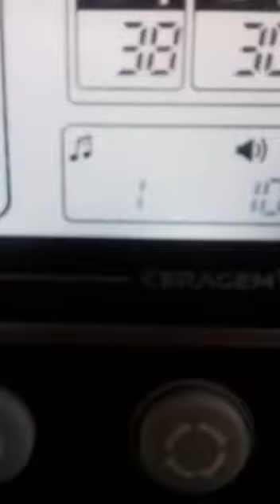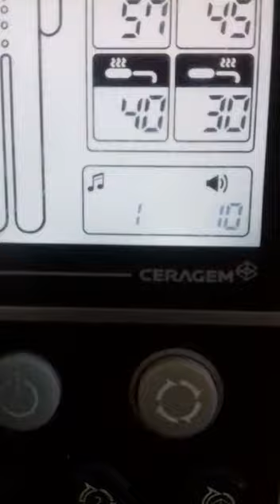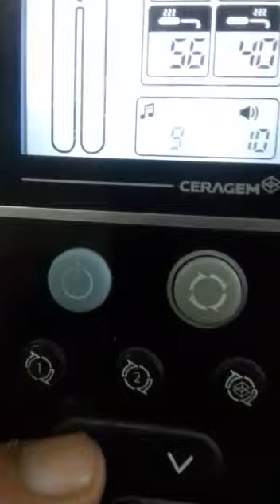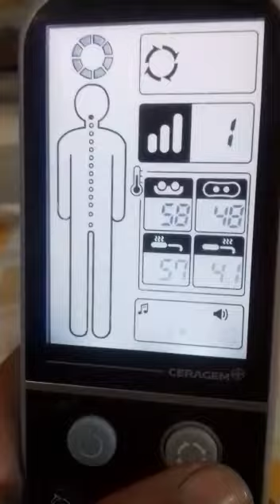CERAGEM:Master V3 Remote Audio tune setting : CERAGEM Master V3 Remote setting in hindi/urdo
Official youtube channel of Professional Alternative & Holistic Health care services Ceragem Bilal Bhatti.

It has ten musical selections and allows users to include their favorite songs (up to 100 songs including CERAGEM Sounds).

 The CERAGEM Master V3 includes a two-way speaker, earphone jack, MP3 remote control (dual) and SD Care (4GB).

The most notable feature of the CERAGEM Master V3 is the sliding design of the mat.

YouTube search
Stress management
Jade gem stone
Madicel massage
Pain management
Back pain
Stress mange
Madicelmassage
Stress management massage
Stress effects
Stress massage
Stress
Stress and relaxation
YouTube +stress management videos
Massage
Stress management
Self massage
Stress massage
Self stress management massage
Easy massage
Home massage
Massage
Massage therapy self management
Massage stress knots
Accupressure
Far infar-red
Moxibution
Thermal therapy
Master V3 mode 2
Ceragem v3 mode 2
V3 mode no 2 details
Ceragem master v3
Ceragem master v3 purchase customer
Ceragem master v3 purchase customer testimony
Ceragem master v3 purchase customer home visit
Ceragem master v3 purchase home service
Ceragem master v3 echome
Ceragem reluxation mode